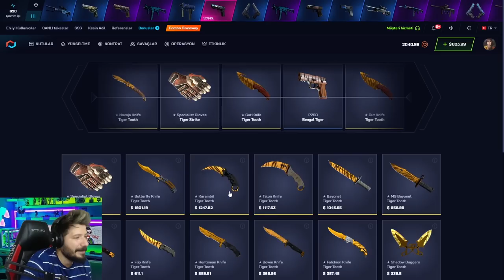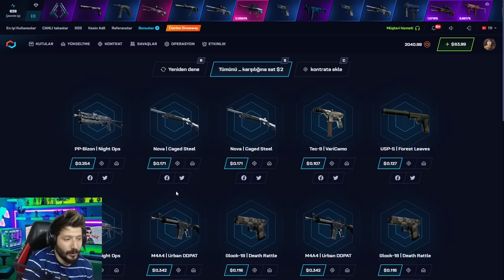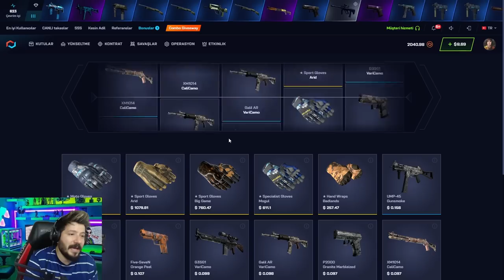CSGONET BU KASA FENA KATLATIYOR Mycsgo Promo Code